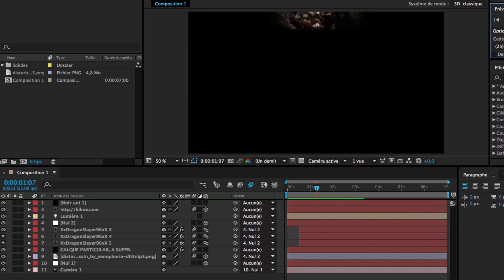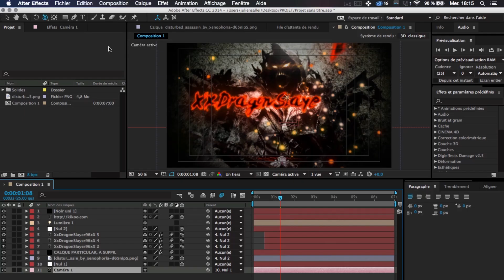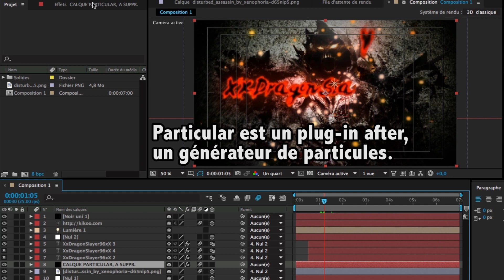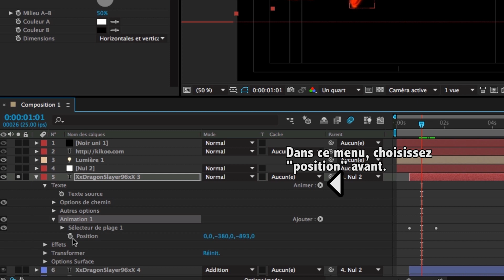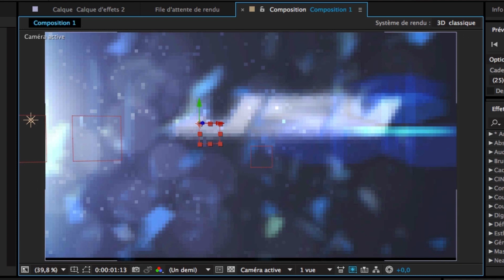UNE INTRO POUR VOS VIDEOS! [Psycho FX]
Enfin, l'intro est là.